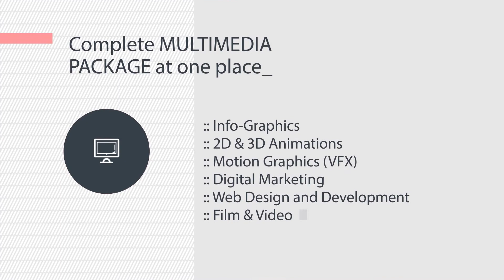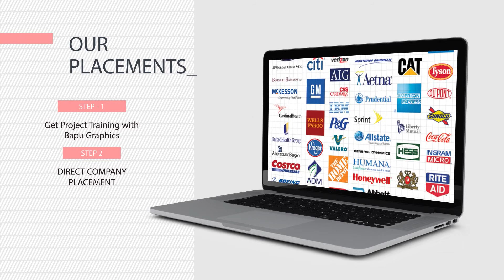All About Multimedia Course and its Package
Multimedia Streams, Multimedia Jobs Placements, Multimedia = TEXT + GRAPHICS + AUDIO + VIDEO